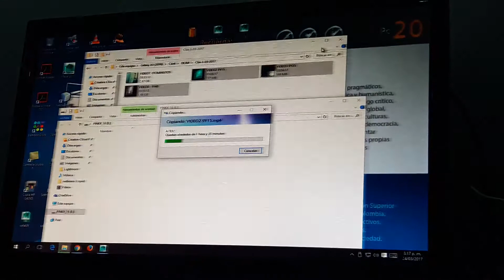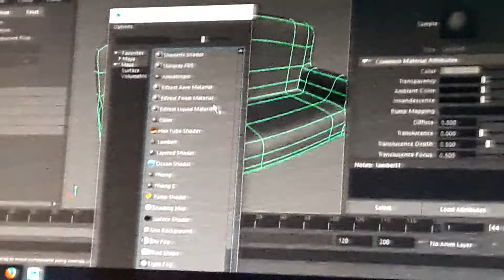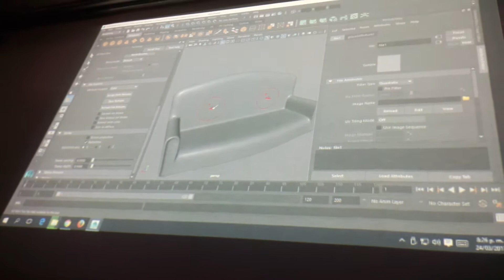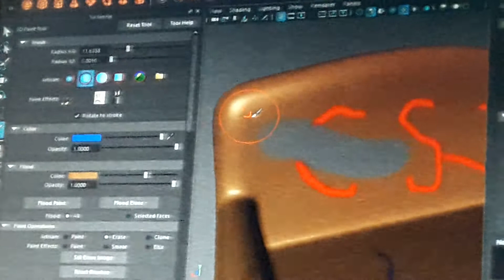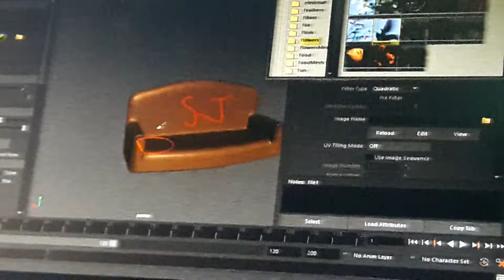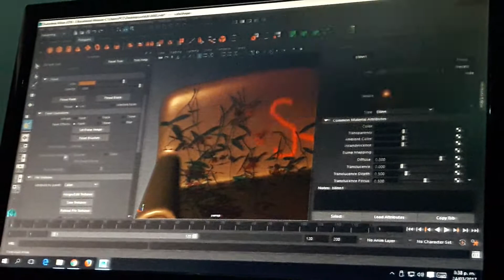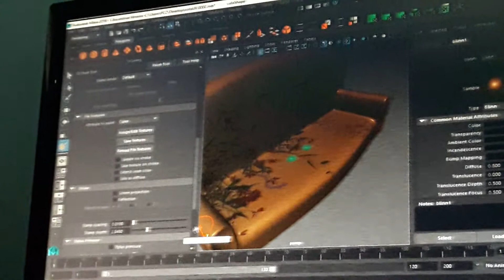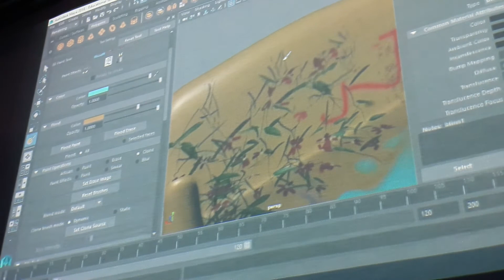3dpaint1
Vídeo de clase de maya y modelado 3d del docente Camilo Sánchez grabado por la estudiante Luz Angela Cárdenas, 2017